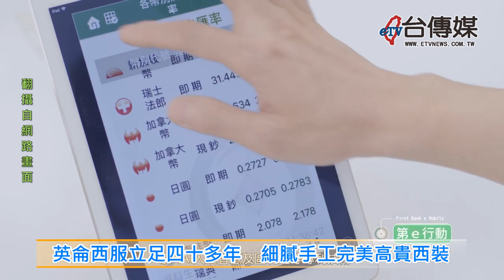《台傳媒新聞》20200512 英侖西服立足四十多年 細膩手工完美高貴西裝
【記者 陳文旭、李家京 / 台北報導】
台北市大同區南京西路上的英侖西服，附近就是著名的服飾街，英侖西服從一開始代理歐美國際頂級布料品牌，全台灣有1千多家西服店，都採購英侖的布料，英侖西服董事長楊再興，承襲上海老師傅的技術，用純手工製作一套西服，把量身、製版、剪裁、熨布一次到位，完美的製衣技藝，受到企業名人的青睞，包括前總統陳水扁，交通部長林佳龍、萬海集團創辦人陳朝傳等政商名流都在這裡訂製西服。
不僅企業名人會來這裡訂製西服，英侖西服的手感讓上班族都有特別感覺，像第一銀行的制服就因為很多業界招單，銀行首開先例讓員工投票，在兩千多人當中，英侖以壓倒性百分之70脫穎而出，從此，一銀、聯邦等公司制服不再作第二人想，另外，央行、證交所、健保局、世華等企業也都是英侖的客戶。
隨著社會環境的變化，英侖西服也從2002年開始，積極接受上班族、企業人士委託製作高貴不貴的團體西服，設計符合企業形象的樣式，也挾著第一銀行、聯邦銀行的口碑，擴大替多家企業、公司行號製作團體西服市場，希望給更多上班族有舒適服貼的制服。當然英侖也接受勞動部的委託代訓手工西服師傅，希望讓這次絕佳的手工技藝得以傳承下去。